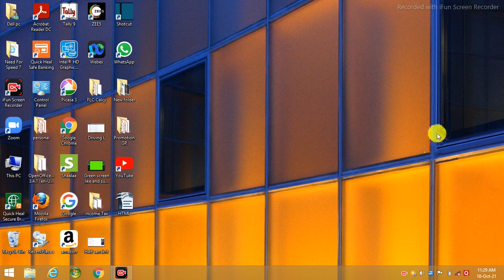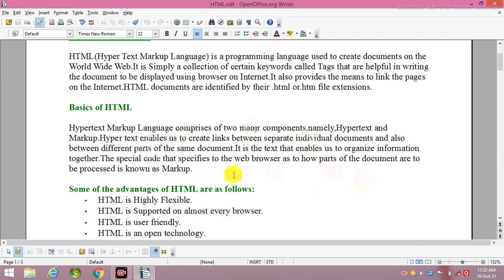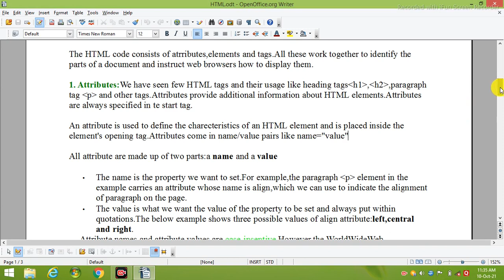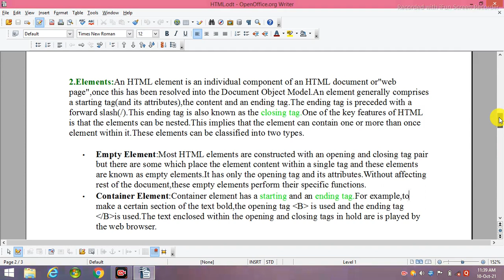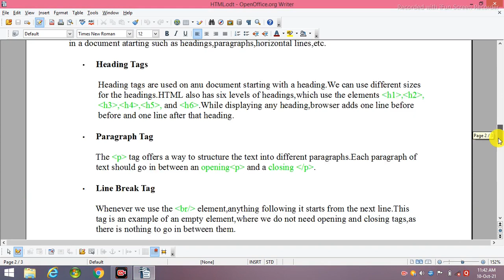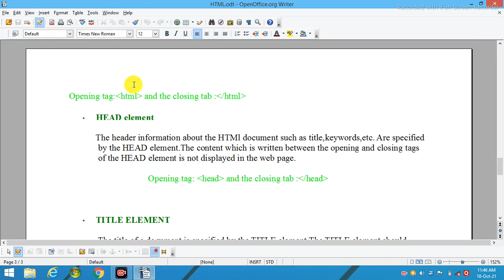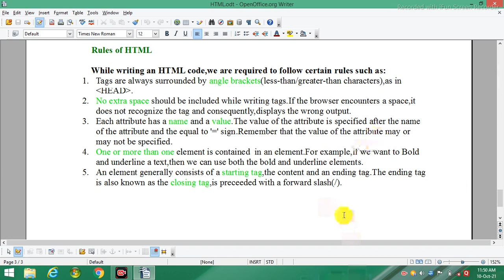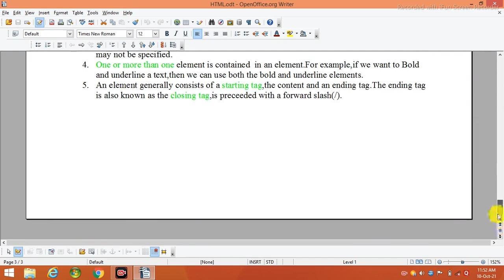HTML Basics|What is its use|How to use|Why to use|Full information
In this video I have telled about HTML

If you want more about it tell us at comments